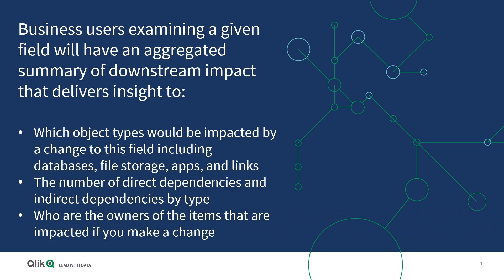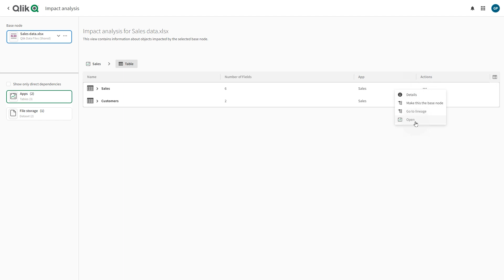Analyzing impact analysis for apps and datasets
In this video, you’ll learn how to use Impact Analysis in Qlik Cloud to understand downstream dependencies between data, apps, and fields.

Impact Analysis provides a forward-looking view of how changes to a dataset or field could affect related objects — including databases, apps, QVDs, and links.
You’ll see how to navigate direct and indirect dependencies, explore object details, and use lineage views to trace data relationships visually.

This feature helps data engineers, developers, and business users ensure data governance, impact awareness, and change transparency across Qlik Cloud.

In this video:

🚀 00:00 Intro
📊 00:08 What Impact Analysis Shows
🔗 00:27 Direct & Indirect Dependencies
🧩 01:14 Dependency Types & Summary View
📂 02:00 Exploring Dependent Objects
🔄 02:20 Lineage & Base Node Options
✅ 02:41 Conclusion